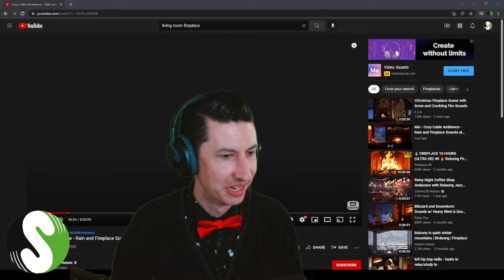LIVE Cooking Show! Braided Salmon with Asparagus and Mashed Potatoes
Recorded LIVE at Sport-Social in Las Vegas!

Sport-Social is an after-school center where we teach social skills, sports, music, and arts to people of all abilities!  Watch our instructors go head to head!